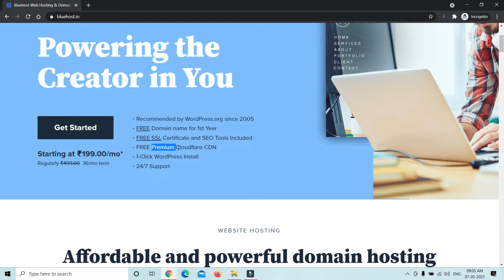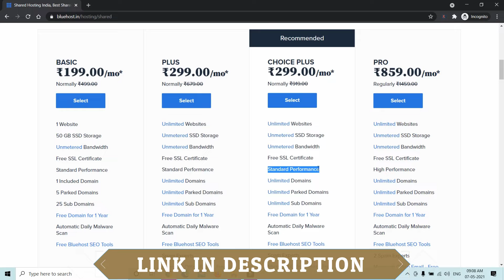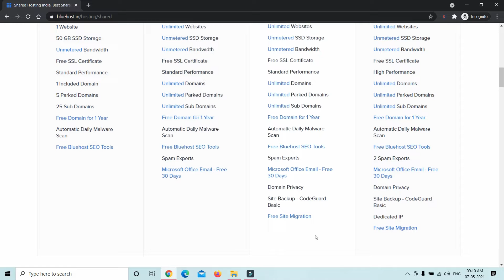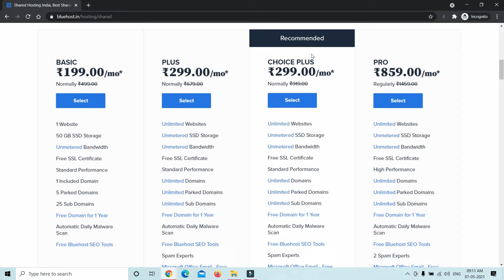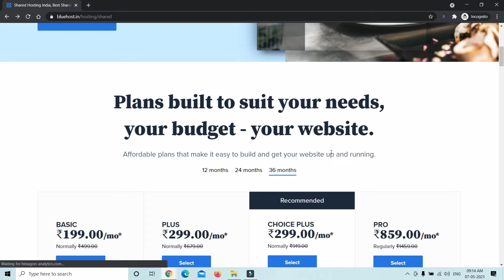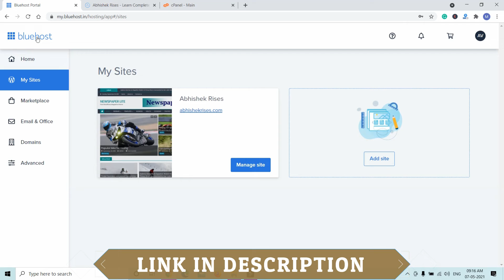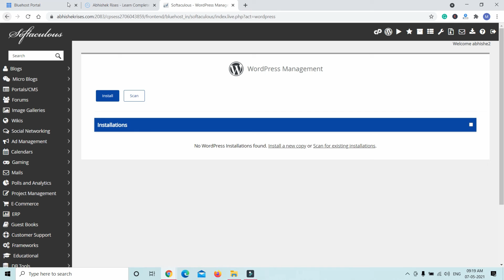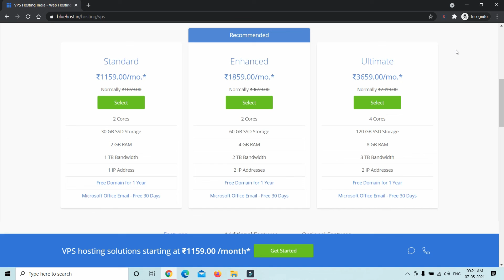Best Web Hosting Services | Cheap Web Hosting Services | Best Web Hosting 2021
You can -